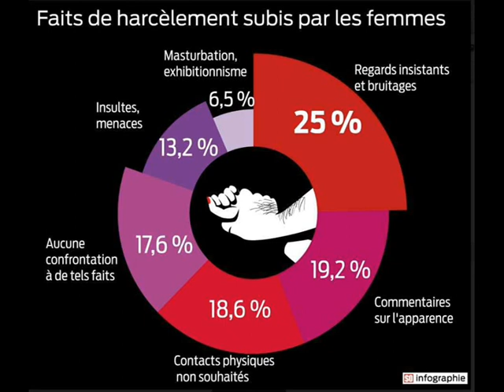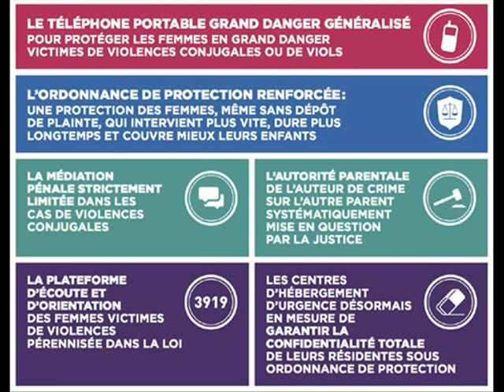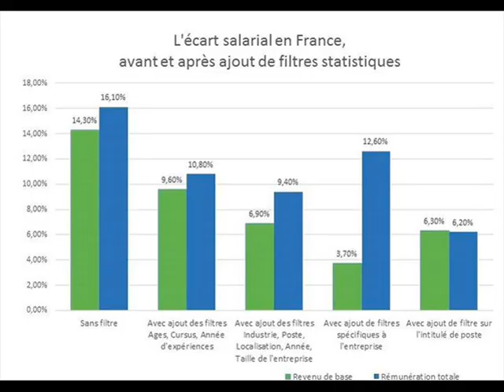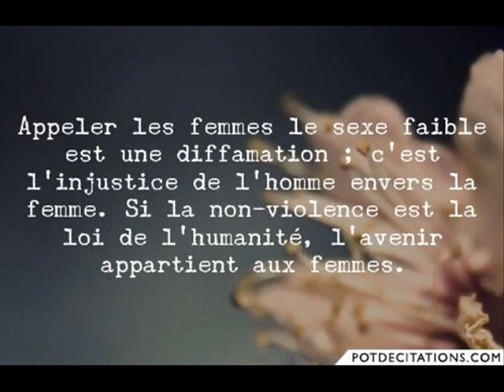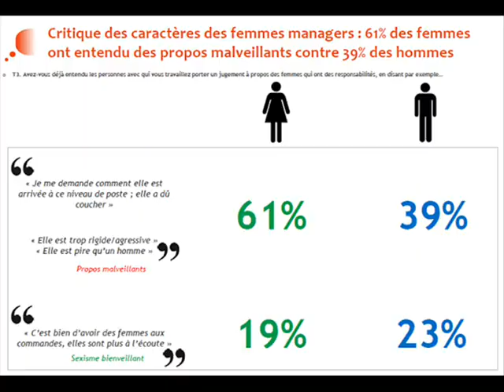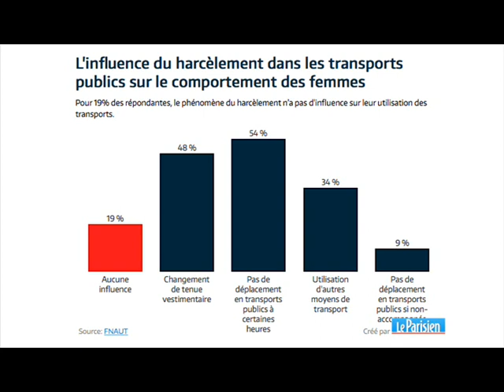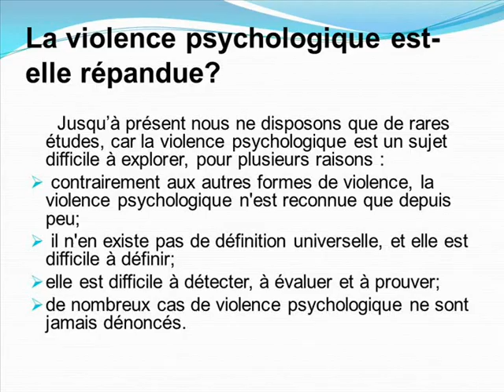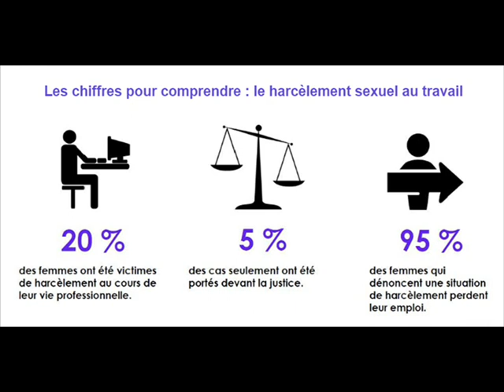EQUALITY 24 NOV 2012 VIOLENCES CONJUGALES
Sujet du Jour : Stop aux violences envers les femmes et dans les couples